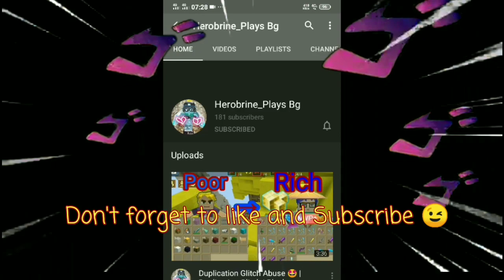New BGF fly mod menu work 2.14.4|(Blockman Go : Bedwars)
Heart Afire[Deleted NCS]